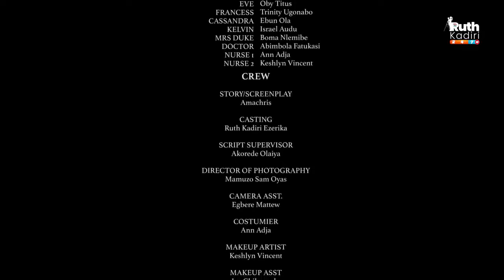MOTHER'S LOVE EPISODE 1- 2021 Latest Nollywood Series Featuring Ruth Kadiri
Mother's Love. A single mother struggles with raising her daughter in the conversional way.